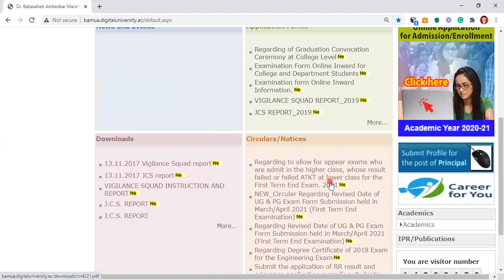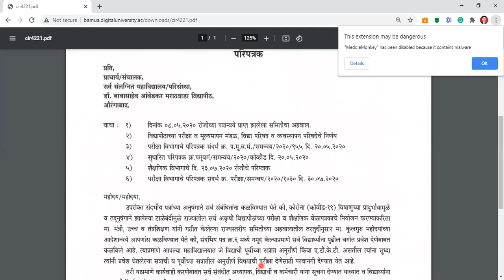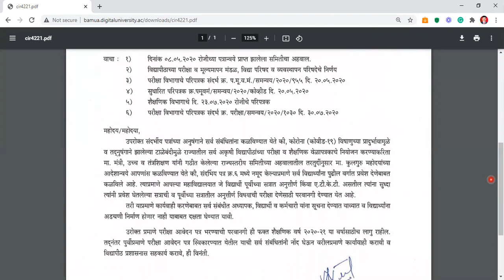DRBAMU Failed and ATKT Students can give exam